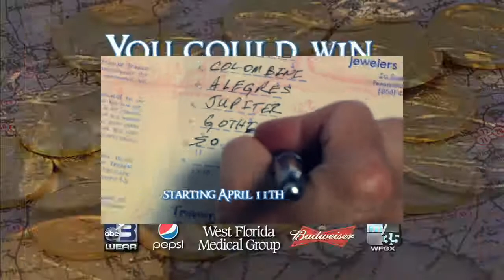2014 DeLuna Treasure Hunt